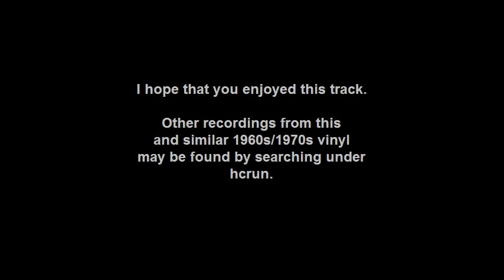Acker Bilk - La Cucaracha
Recorded from the Axis (pressed by EMI, Australia) stereo vinyl LP (circa 1970) - "Mr. Acker Bilk's Folio Of Great Songs", with Acker Bilk on clarinet and backed by the Leon Young String Chorale.

I have recorded 9 of the 12 tracks on this album, omitting "I Left My Heart In San Francisco" and "Moon River" simply because there are already ample YouTube samples of those two arrangements by Acker Bilk.
The other track that I have not included is "Acka Raga", only because I don't particularly like it.